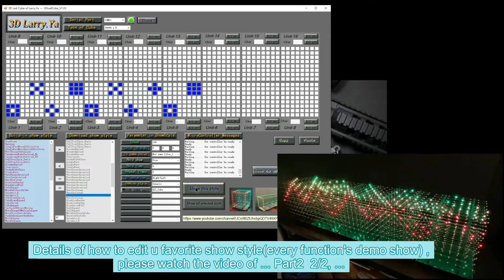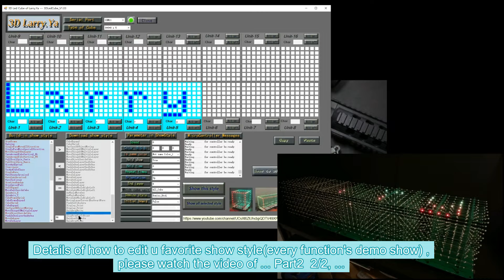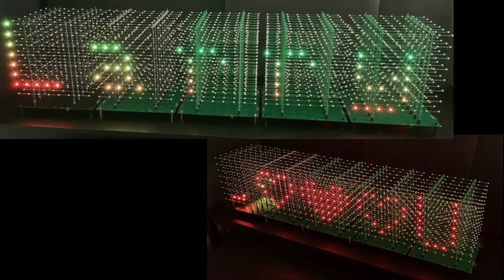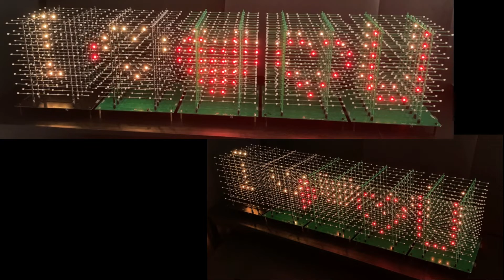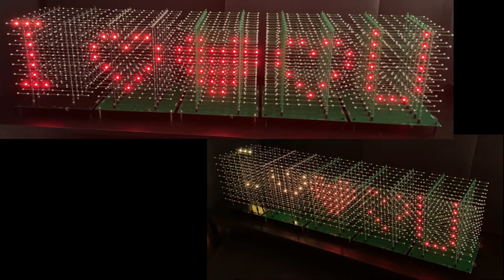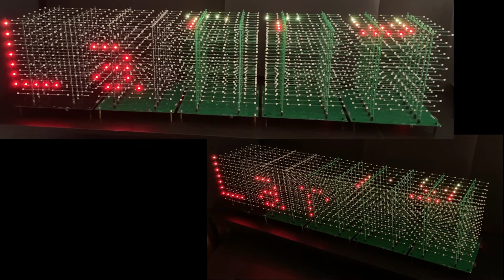3D Led cube Part5 - , 8*8*8 x 5 RGB WS2812(2560pc) ; edit your own cube show of Larry.ya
Welcome to my Etsy shop
(type in
Master cube CPU: stm32f103Ret6
Slave cubes CPU: stm32f103R/C
Hardware set(by master board) brightness of 16 level. Demo is 15% bright
Use SD card restore show style in txt file which is editable: show speed, color bais , hold show time, repeat times , orientation , etc. User can add new show style by this txt file easier, or delete show styles , or change their parameter, .
Firmware can be upgraded to new versions through serial ports（USB cable）.